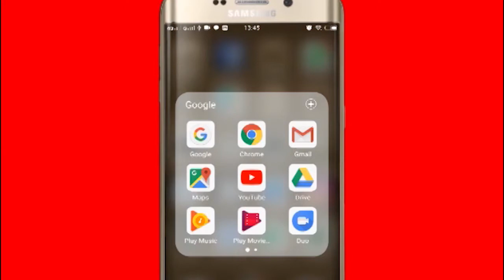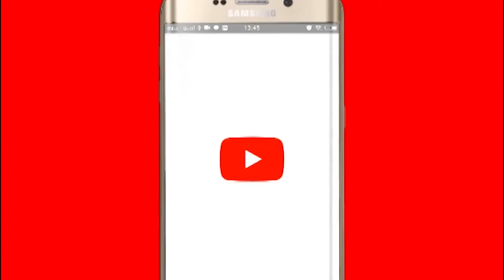Pehchan Sitaaron Ki - प्लेबैक सिंगिंग करना चाहता हूँ -Aksh Verma | पहचान सितारों की | RC Sharma